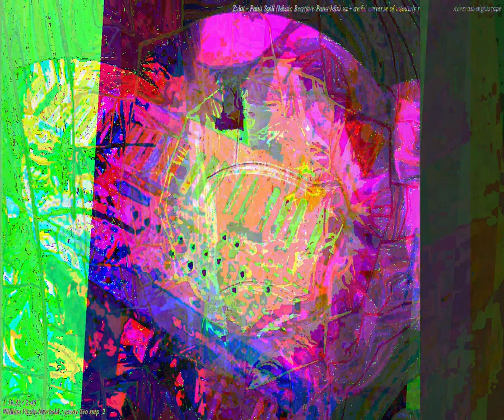[EPILEPSY WARNING] Movie 23 09 28 14h33m53s